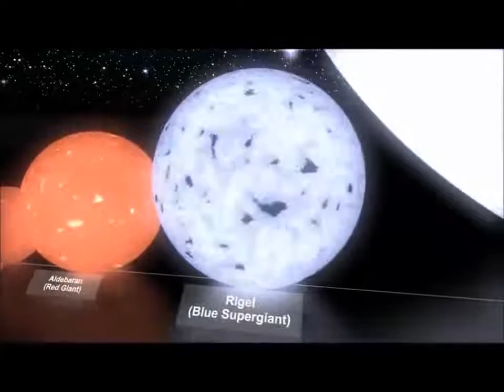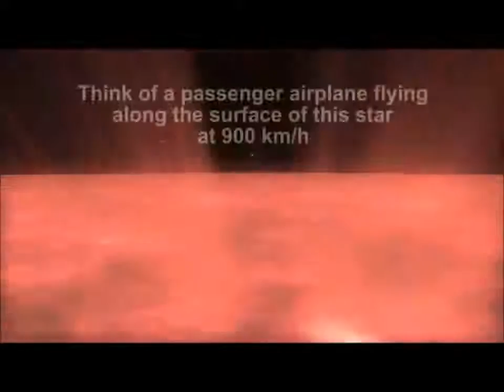How small is planet earth !